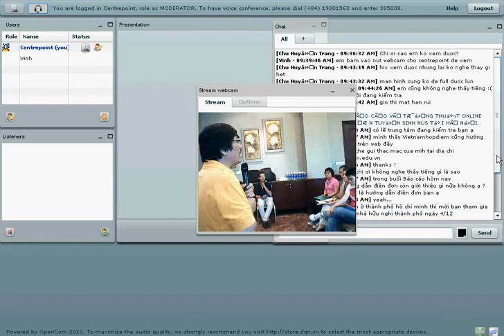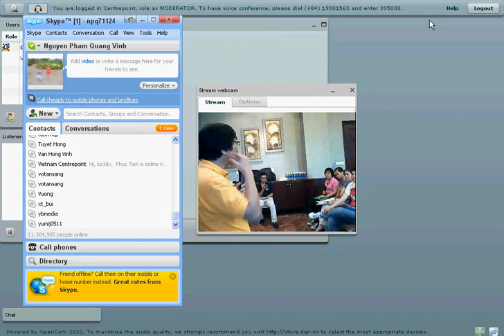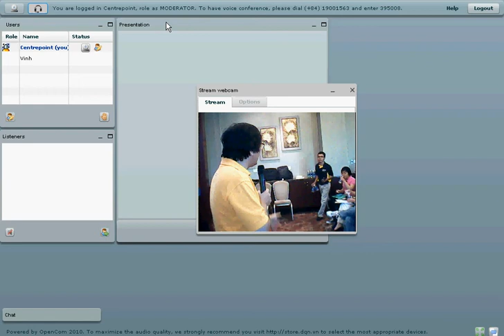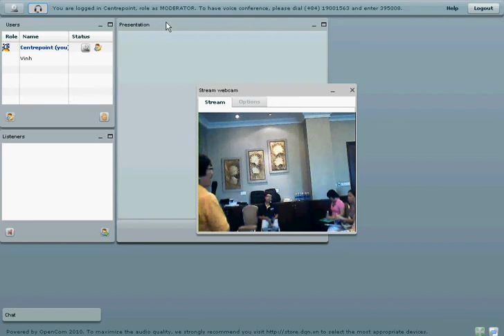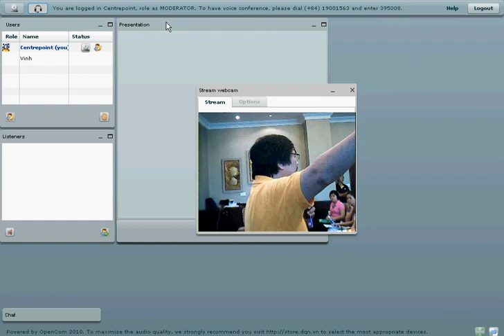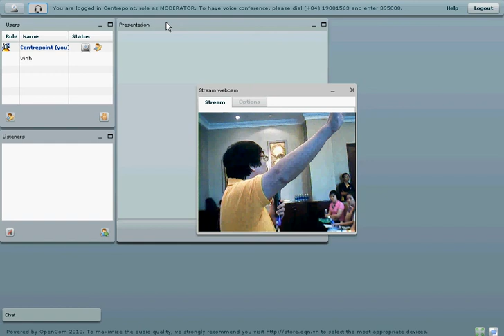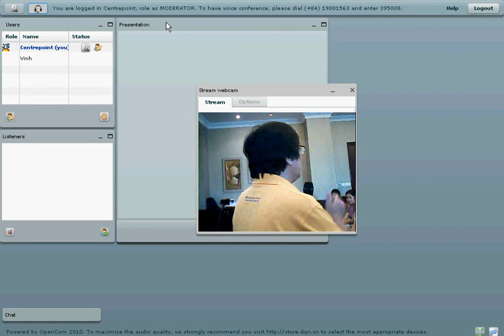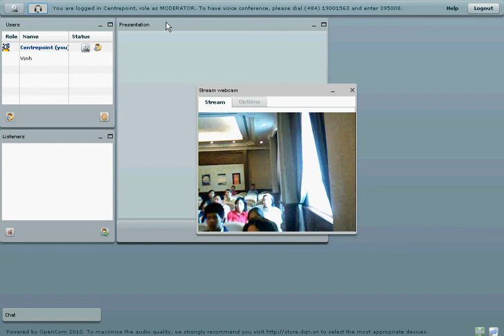NUS Online Report 24 - 10 - 2010 (10)